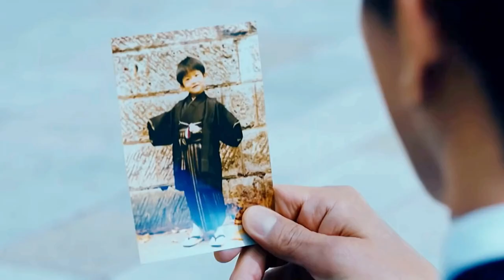Takuya Kimura X McDonald’s Japan 50th Anniversary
Takuya Kimura 木村拓哉 X McDonald’s Japan 50th Anniversary